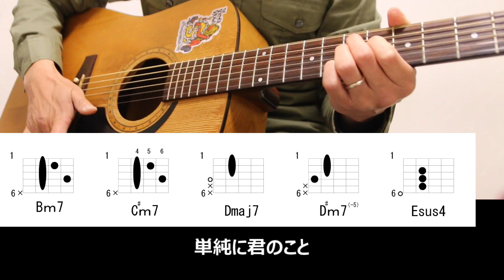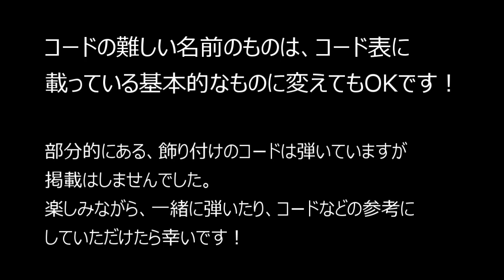山崎まさよし「セロリ」（ワンコーラス弾き語りコピー）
■ワンコーラス・弾き語りCopy
（動画時間は「2：18秒」で全て見れます！）

【Copy】山崎まさよし「セロリ」
　　　　Masayoshi Yamazaki「Celery」

※みなさんこんにちは、「すまいるまいる」です！
今回の動画は、初企画「ワンコーラス弾き語り」です。

編集時間がたりないのと、実験的に？コード進行ガイド付きで、一番のみ弾き語りしています！

今回は初心者の方には難しいかと思いますが、見るだけ、参考にするだけ、楽しむだけ・・・そして・・・ちょっとチャレンジ！してみてください。

山崎まさよしさんの「ワン・ナイト・スタンド」ツアーの弾き語りのコードを参考にしていますので見慣れないコードが有るかと思います。

難しい名前のコードが多いので、あえて必ず弾く部分のみ載せましたが、そのコードも簡単に弾いても構いません。（～onAやsus4など）

「As You Are ~そのままの君でいて~」

「高鳴る想い」

「君に花咲け」

「木漏れ日」

「冬の雨」

「ただ僕は・・・」

「ワンコーラス弾き語り・カバーソング・カバー曲」

山崎まさよし「セロリ」

福山雅治「恋人」

斉藤和義「歌うたいのバラッド」

德永英明「ミコノス」

尾崎豊「僕が僕であるために」

尾崎豊「I  LOVE YOU」

井上陽水・忌野清志郎「あかずの踏切り」＆「帰れない二人」

井上陽水「冷たい部屋の世界地図」＆「海へ来なさい」

ミスターチルドレン「手紙」

「ソロギター」

ポール・サイモン「Anji」

THE BEATLES「Yesterday」

サイモン＆ガーファンクル「スカボロー・フェア」

トミー・エマニュエル「Angelina」

藤井フミヤ「Another Orion」

伊勢正三・イルカ「なごり雪」

井上陽水「からたちの花」

　その他、いろいろな最新情報のお知らせを、各再生リストに分類して公開していきます。

◆「街の音楽家に会いに行く！」・・・まだ知られていない芸術家とともに、新しい音楽の可能性を追求します！（再生リスト）

20歳に路上演奏とともに独学でギターを開始。
25歳から5年ほど前までは一般企業にて働き、普通に会社員として生活し、5年前から独立して音楽教室を開校。
今まで培った一般企業での経験と技術・知識を音楽に融合した方法で、初心者の方をサポートする仕事をするようになりました。
20歳から独学ではじめたギター片手に、学生時は全国の駅・路上演奏を完結しました。オリジナル曲を中心に制作演奏して、インディーズコンピレーションCDにて2枚のアルバムを全国発売しました。
現在は音楽教室を経営しながら、初心者ギターの支援を中心に、撮影とウェブデザインなどをさせていただいています。